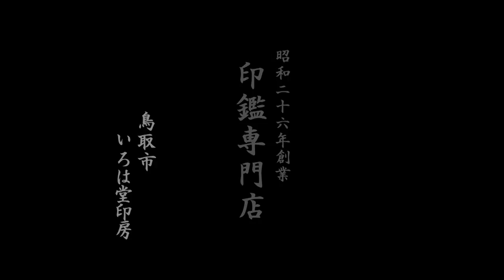鳥取市プレミアム付きわくわく地域振興券取扱店 地元の老舗はんこ屋 いろは堂です!!